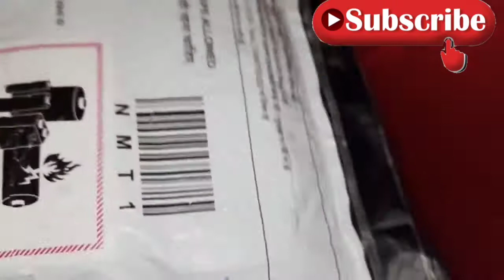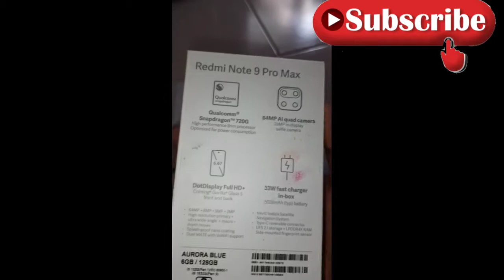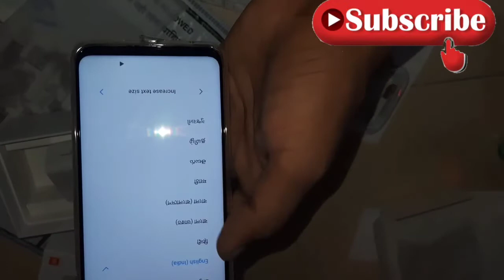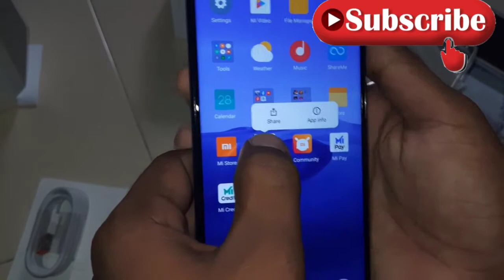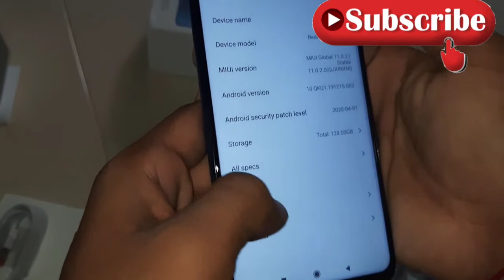Unboxing Mi note 9 pro max | Struggle a lot for this phone😍 🔥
Hey guus isse video mein meina mi note 9 pro max ki Unboxing ki hea isse phone ko lene ke liya kafi struggle karna pada tha lockdown mein toe umeed chud di thi lakin finally mil gaya mera purana phone kharab tha ise liya mein video nhi upload kar paa raha tha mujhe khud ek phone bhoot jarurat thi finally phone mil gaya
Hope Fully we are the family of 70+ members .we have just 2 years of our channel